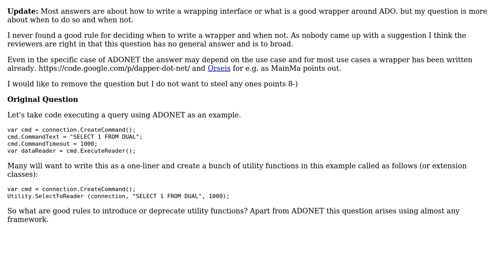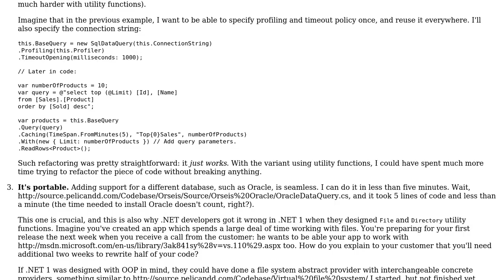Software Engineering: Utility Functions Best Practices (2 Solutions!!)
Software Engineering: Utility Functions Best Practices

With thanks & praise to God, and with thanks to the many people who have made this project possible! | Content (except music & images) licensed under CC BY-SA | Music | Images & others | With thanks to user Patrick Fromberg user cbojar user Arseni Mourzenko and the Stack Exchange Network Trademarks are property of their respective owners. You are responsible for your own actions.